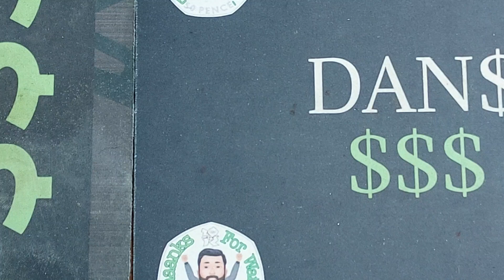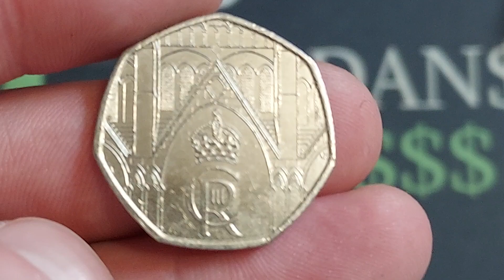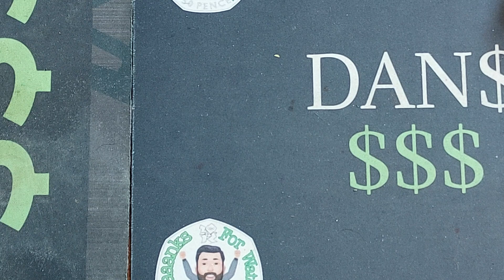Uk 10p Coin Hunt + 50p Lucky Bag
Uk 10p Coin Hunt + 50p Lucky Bag. Hunting for any rare 10p coins in uk circulation.